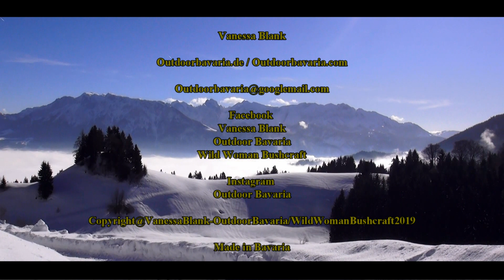Bergseetour mit Übernachtung im Schnee - Ein Naturerlebnisfilm 🐾 Vanessa Blank Teil 2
👇🚩🦊FREI & WILD - Mein neues Buch, ab sofort bestellbar📗🚩👇
⬇️Mehr Infos weiter unten⬇️

Tausend Dank!💜
Hier kannst du mir hier eine kleine Spende zukommen lassen:

✅Sony 4K FilmCamera

✅Sony Makro Objektiv

✅Sony Teleobjektiv

✅TAF Case Koffer
Orange:

✅Smallrig Cage

✅Smallrig Blitzschuh

✅Smallrig Holzgriff

✅Smallrig Griffstück

✅Sony Monitor Halter

✅Sony Fernauslöser

✅Display Folie / Glas

✅Rode Richtmikrofon

✅Peak Design Gurt

✅Peak Design Handschlaufe

✅Ersatzakkus Sony

✅Ladegerät Sony Akku

✅Spider Handschlaufe

✅Rollei Reinigungset

✅Rollei Fotorucksack

✅Powerbank Groß

✅Powerbank Klein

✅USB Licht

Alle Filminhalte sind Eigentum von Vanessa Blank Bushcraft & Abenteuer / Wild Woman Bushcraft
⬇️ Aus diesem Video ⬇️

🚩Grüezi Bag - Schlafsack🚩

✔️ Garmin GPS

✔️Meine Stiefel Viking Hunter GTX braune Version:

✔️ Wisport Rucksack 45 Liter

✔️ Uco Kernenlaterne

✔️ Klean Kanteen Trinkflasche

✔️Olight Kopflampe

✔️Swiza Taschenmesser

✔️Piexon Tierabwehrgerät Pistole

✔️Tarp Pencott Greenzone

✔️Sasta Loden Hose

✔️Benzinkocher MSR

✔️Spork Titanium

📌✅ Beliebte Ausrüstung

✔️Trink Natura Flasche:

✔️Paraloop Armband:

✔️Prepper&Survival Buch:

✔️Wechsel Zelt Pathfinder

✔️Schlafsack Carinthia Defence 4

✔️ Isomatte von Wechsel:

✔️ Savotta Grenzjäger Rucksack

✔️ KHS Reaper Tactical Uhr

 ✔️ 1 Kilo Kienholz / Fatwood

✔️ Bushbox XL

✔️ MSR Benzinkocher

✔️ Esbit Kocher